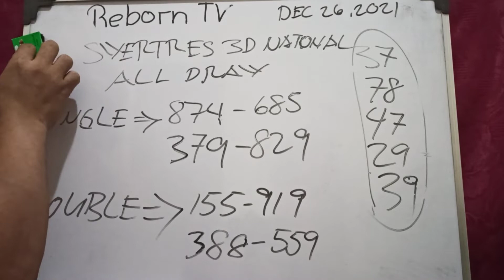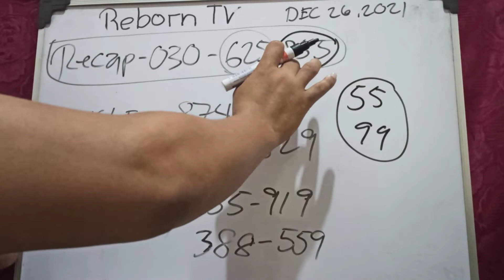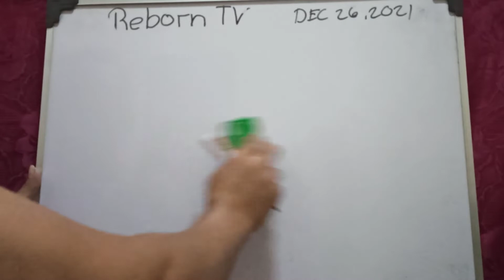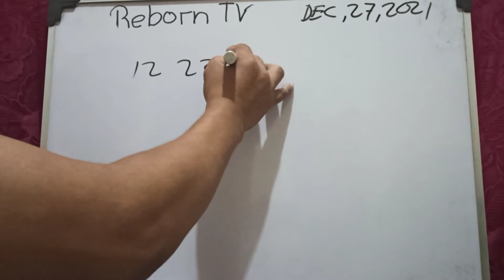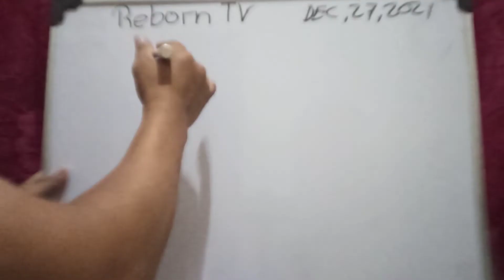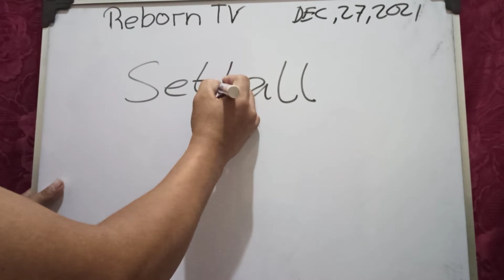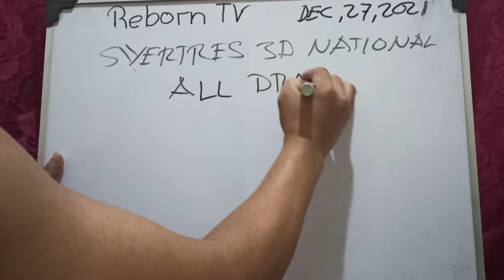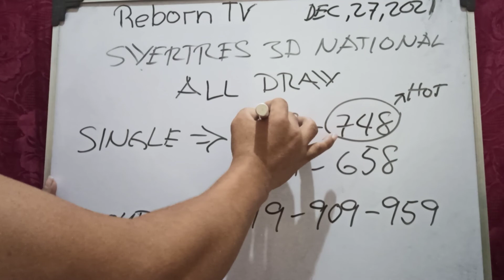PANG NEW YEAR AT SETBALL/DECEMBER 27 2021